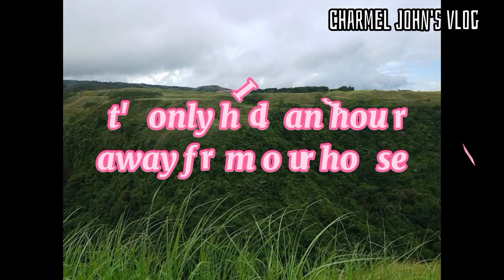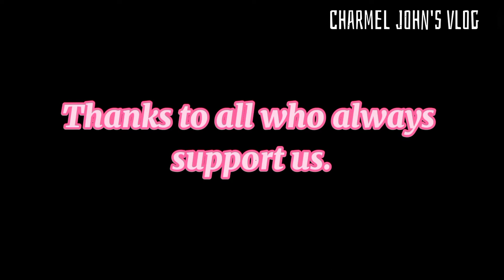Birthday Laag with my son 👨‍👦| Pinas vlog | Charmel John's vlog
Hello people This video was taken last November 22,2020 we just hang out somewhere on my day (armel) it was just a treat for myself. thanks to all who always support our Channel for your generosity thanks for always there May Our God will repay your kindness to us ❤️🙏.